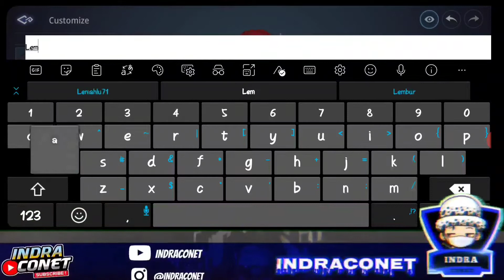MMORPG OPEN WORLD RILIS LAGI!!! MIRA GLOBAL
Kabar Gembira Bagi Pencinta MMORPG OPEN WORLD Yang Mau RPK Antar Player Ini Game Nya MIRA GLOBAL
Korea Punya Sepertinya..
Ini Game Grafiknya Bagus.
Bagus Banget
Langsung Di Coba Yang Suka Dengan Genre MMORPG OPEN WORLD

GAME : MIR4 GLOBAL
SIZE : 2.8
BAHASA : INGGRIS
DUB : KOREA

Bermain Di Poco X3 Pro
Ram : 8/256GB
SNAPDRAGON : 860

MOHON SUPPORT YA GUYS
MOGA MAKIN BERKEMBANG

PANTAU TERUS CHANNEL YOUTUBE SAYA GUYS
DAN BAKAL ADA UPDATE2 GAME YANG LAIN